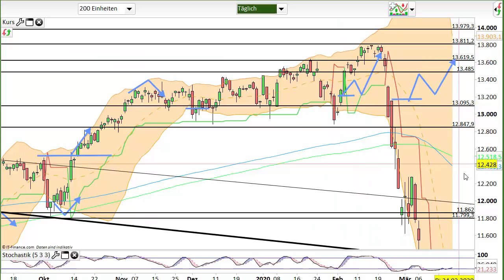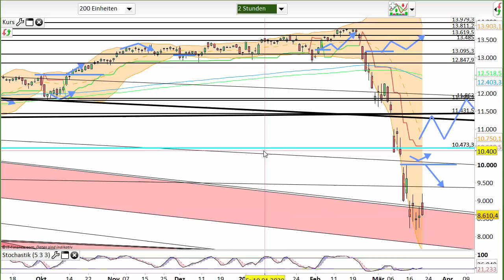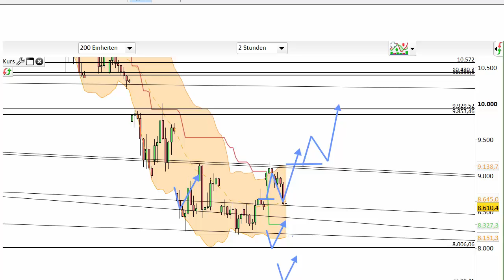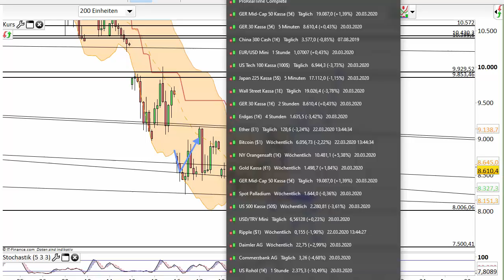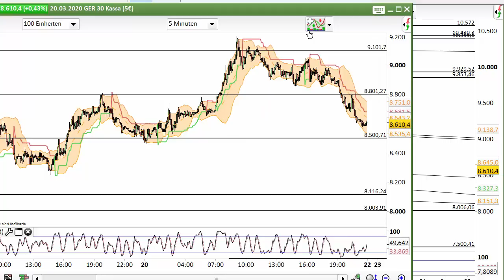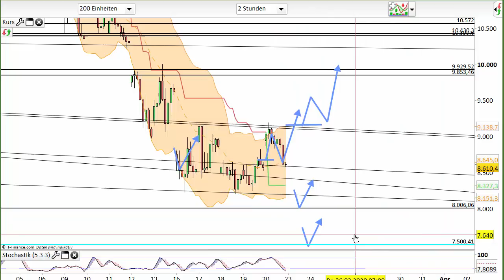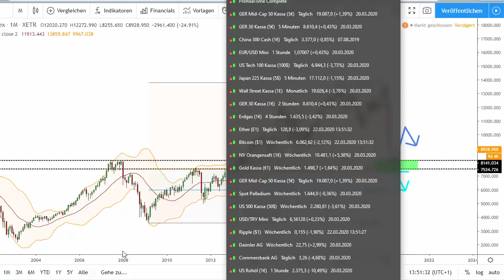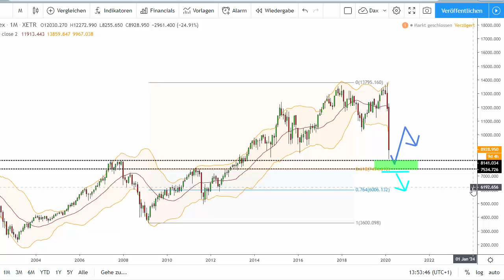Dax Analyse 23.03.2020